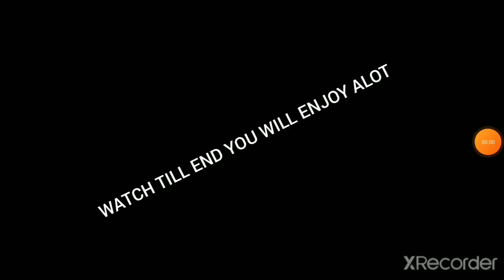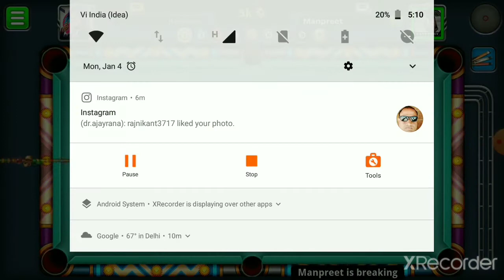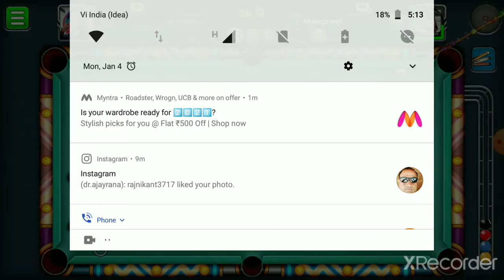playing 8ballpool (max level) poolpass part-1